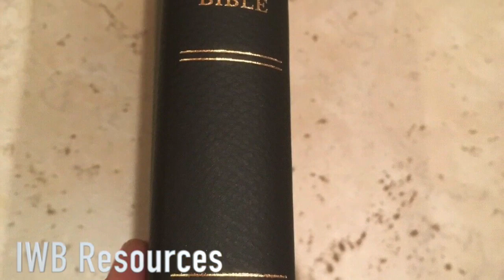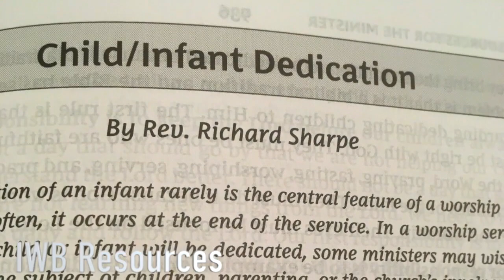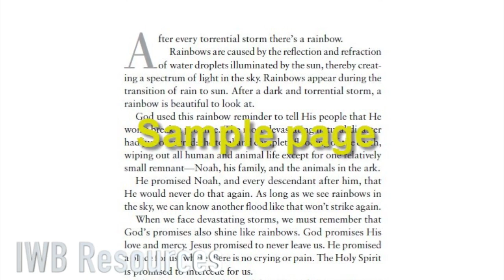The 100 Most Encouraging Verses of the Bible, BIBLE MINISTERS BIBLE LEATHER SOFT BLACK RED LETTER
SHOPEE Product Description
The 100 Most Encouraging Verses of the Bible
Everyone struggles with discouragement as they face various trials of life, big or small. Whether you are struggling with your health, family, job, or relationships, God wants to give you hope and peace again.

What does he want you to know and remember in the hard times? This book goes straight to the source of all Truth to reveal how much God loves you and how he's right by your side through thick and thin. The 100 verses that are highlighted include well-known passages as well as hidden treasures you may have never read. Each verse is followed by a brief devotional reading that will help you find understanding and comfort from the text--and in the process draw you ever nearer to God. The book's length and focus make it perfect as a daily meditation or to read as a family. It also makes an ideal gift for those who love the Bible and seek the hope of God's promises.

EBAY Product Description
Product Information
Pastors stand ready to meet the needs of their flock at a moment's notice, and Thomas Nelson's NKJV Minister's Bible is here to help. With the complete Nelson's Minister's Manual conveniently set between the Old and New Testaments, you'll find sermons, readings, outlines, prayers, and more quickly and easily accessible. This Bible is a one-stop resource, offering time-saving direction for weddings, funerals, communion and baptism services, confirmations, dedications, and a variety of other pastoral care situations. Features include: Complete text of the trustworthy and beautiful New King James Version, perfect for devotional and worship settings Exclusive NKJV Comfort Print(R) Words of Christ in red A comprehensive collection of pastoral resources, located between the Testaments--prayers, sermons, outlines, and more Sewn, lay-flat binding to ensure easy, one-handed use Three satin ribbon markers to quickly navigate between favorite passages and resources Elegant, durable, understated covers, appropriate for any ministry setting 9-point print size.